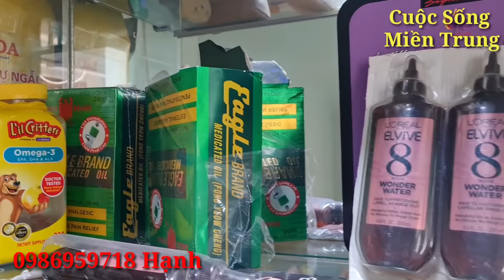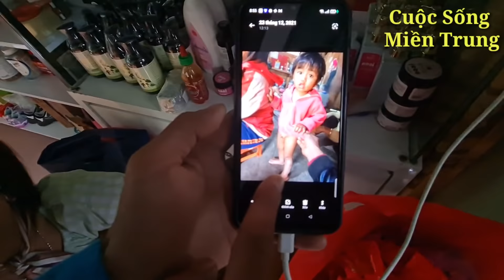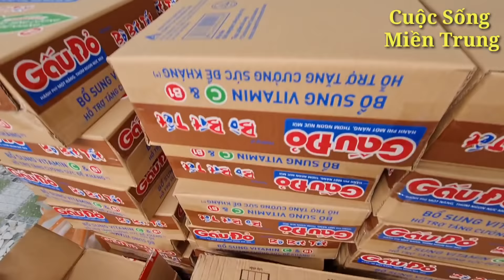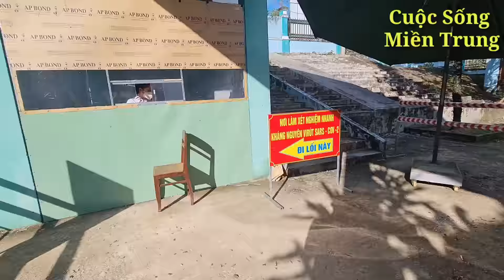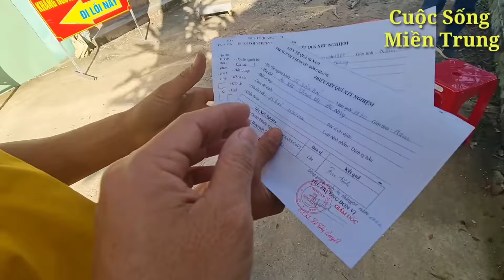#695 Hạnh mừng rơi nước mắt khi nhận kết quả xét nghiệm ung thư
Hạnh mừng rơi nước mắt khi  kết quả xét nghiệm ung thư